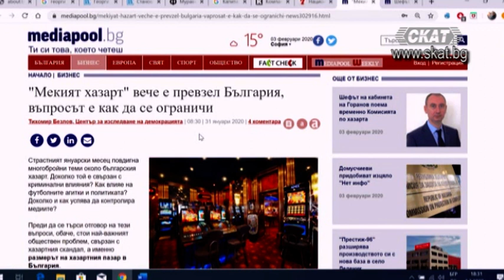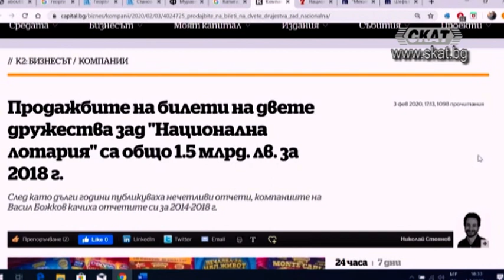Как "мекият хазарт" завладя България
Тихомир Безлов - старши анализатор - ЦИД